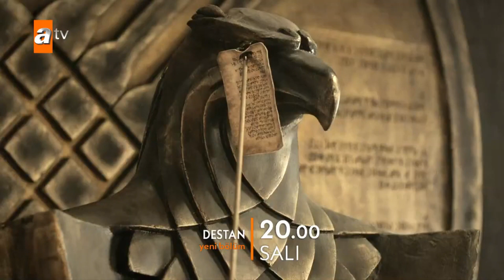destan episode 15 trailer english subtitle |destan 15 inglizce altyazli | destan 15 trailer 1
destan episode 15 trailer 1 with english subtitles

video credit: atv